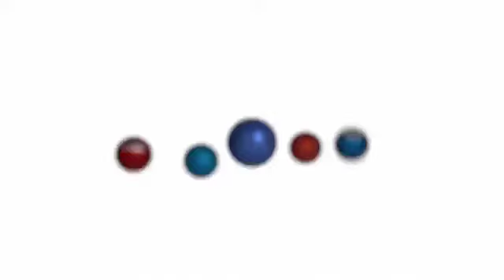JUAN AURICH SINO SALE DEL MAL MOMENTO EN EL QUE ESTÁ PODRÍA TERMINAR EN LA COPA PERÚ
Invitado : Lenyn Dáz , Vilchez , periodista deportivo del portal Full Deportes Ferreñafe